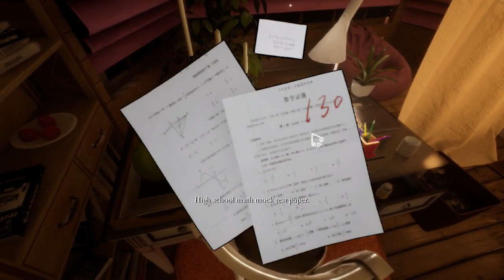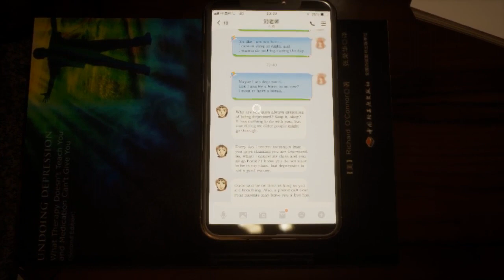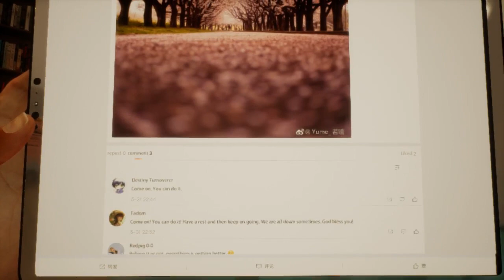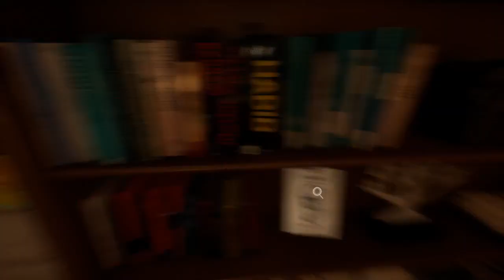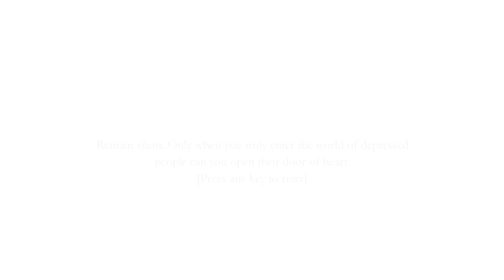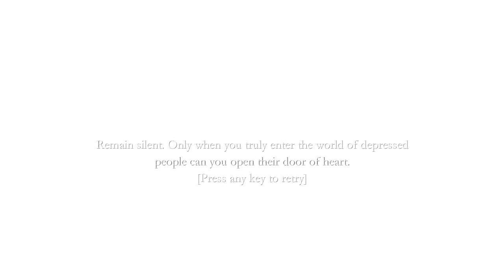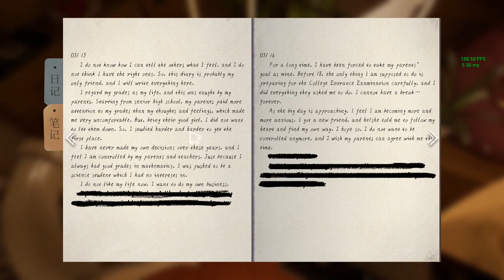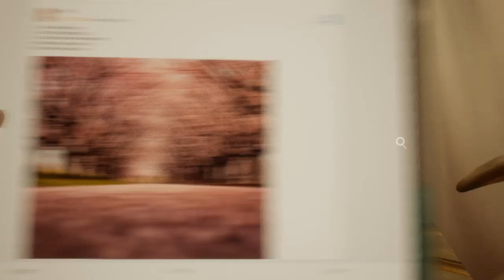THE ID, EGO, & SUPEREGO! Freud Gate (Part 1)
Let's learn about the id, the ego, and the superego! I actually don't know a ton about Freud and I'm not sure I learned very much from this game but I did enjoy my time with it. I wish I understand it a little more but it was a decent game.